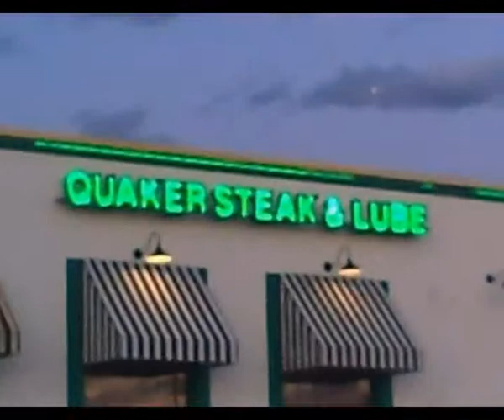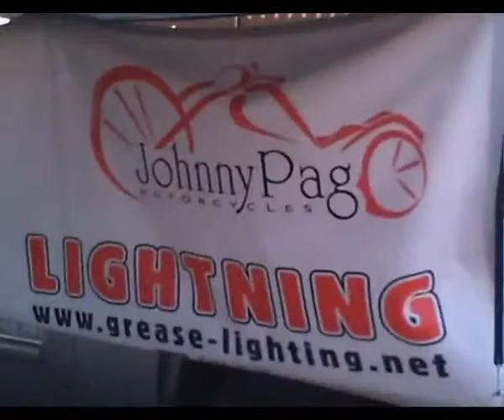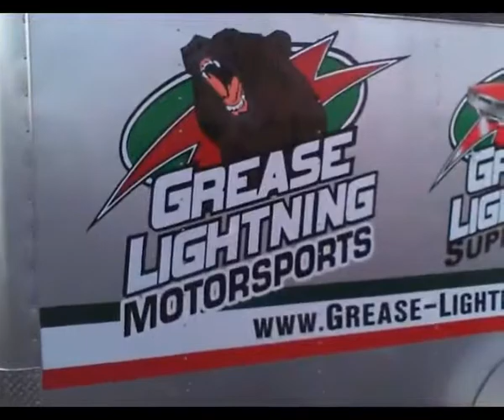Sudden Urge LIVE at 'Quaker Steak & Lube' August 2011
10 Mins of Clips- Sudden Urge Concert (2,000+ people) at Quaker Steak & Lube in Buffalo, NY. (Late August, 2011)  ... This was not only a show, but a Bike and Classic Car Rally that was run by Local Power House Radio Station, '97Rock'!!  DJ, Carl Russo was the Master Of Ceremonies at this GREAT EVENT!!